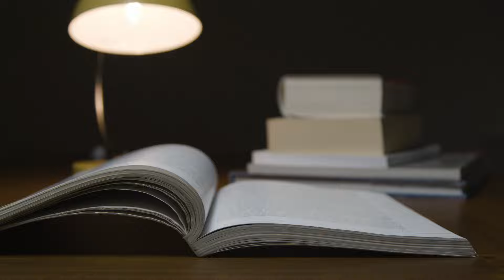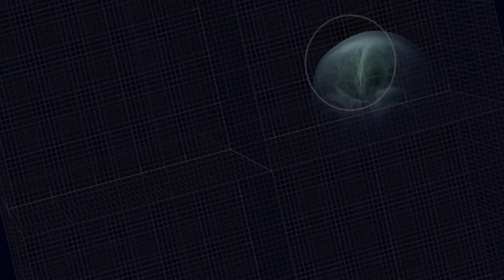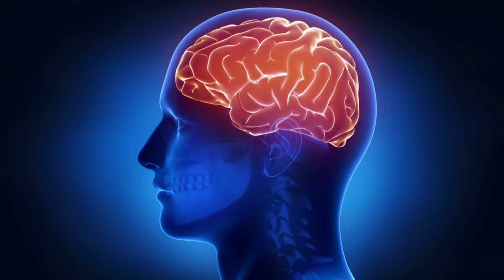Why you can't punish a psychopath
People with psychopathy are responsible for some of the worst crimes known to humankind, making rehabilitation a major concern. However, traditional punishments like jail do not appear to prevent psychopaths from engaging in future criminal acts. Explore the neurobiology of why psychopathic individuals do not respond to punishment in this video.

All music and video are under the public domain with the following exceptions.

- Videvo footage with Attribution license has been purchased.